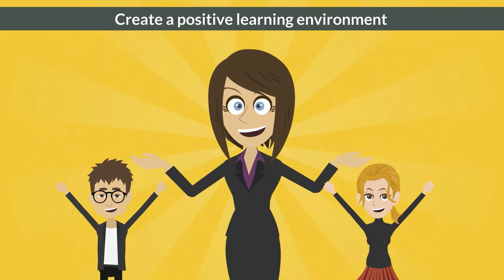Who is the Integrated Learning System for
Do you want to learn on your own without being alone? Then consider an ILS program at Academy of Learning Career College!

“ILS” stands for “Integrated Learning System”. It’s a method of instruction that allows you to direct your own learning while providing you with the community of a classroom and the hands-on support of a Learning Coach.

What's Academy of Learning Career College (AOLCC)?

We are a nationally recognized professional career training college in Canada. We have 7 campuses across Alberta and we've been helping individuals finding the right career paths since 1987.

Train for a new career in Business, Accounting, Healthcare, Community Support Services, Graphics & Web Design, Legal, and I.T. at one of our 7 Campuses!